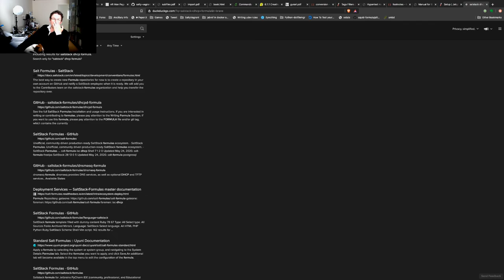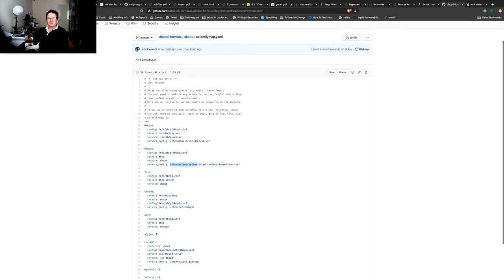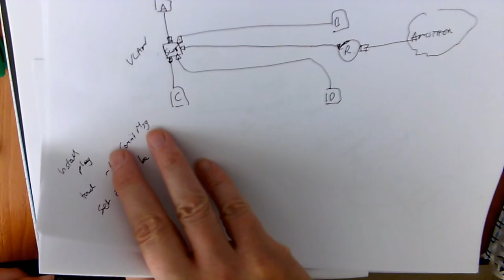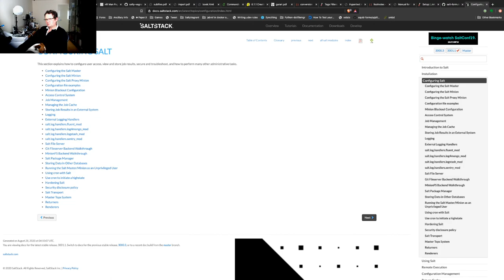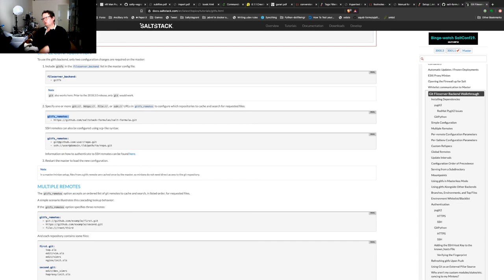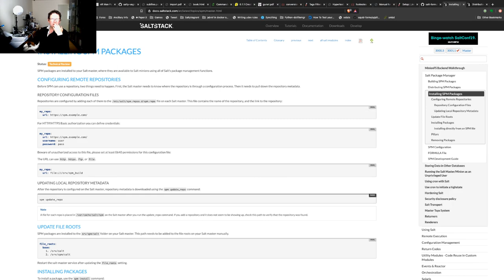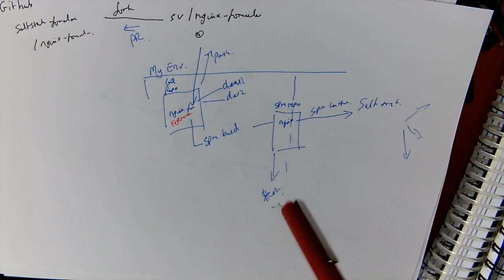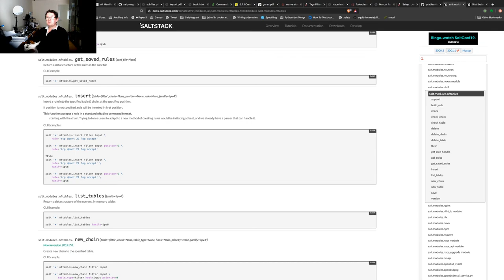Devops from scratch #17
In which we look at `salt` in a little more detail:

* salt formula
  - finding them
  - managing them
  - using them
* salt package manager (spm); a mini revelation
* CI/CD workflow for formulas